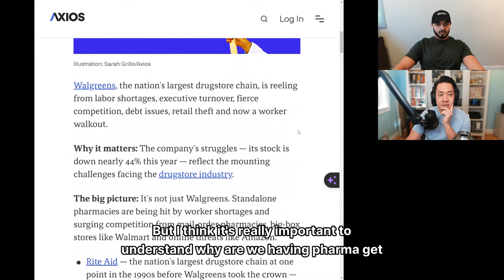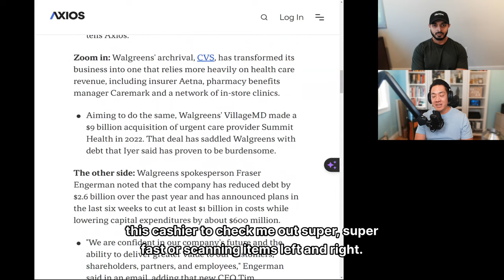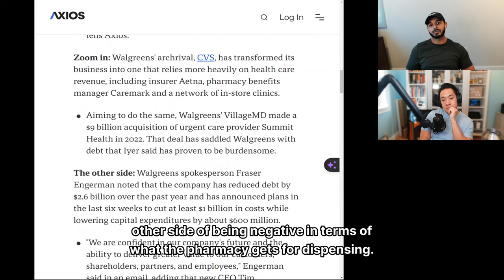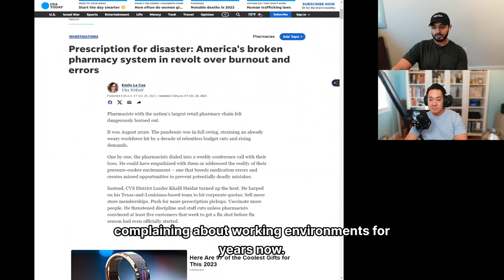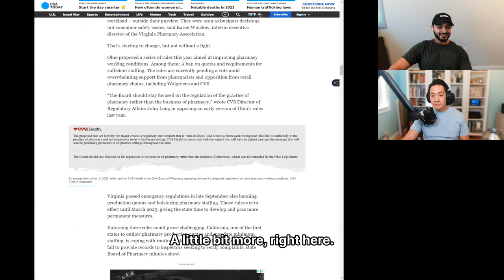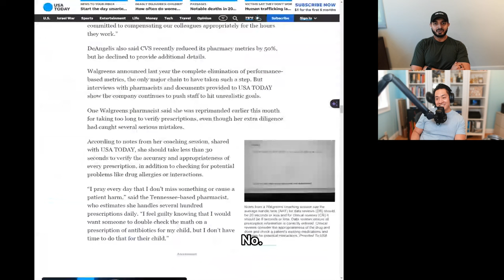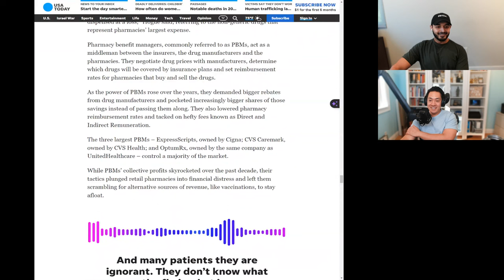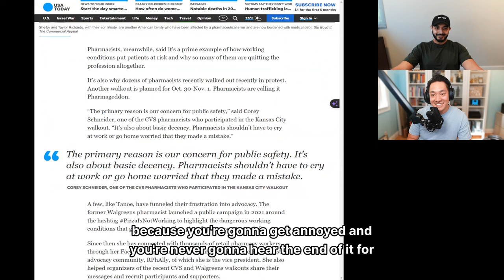Navigating Pharmageddon & Challenges in Pharmacy Ownership!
In Orange Pill Club Episode 5, we tackle the pressing issue of pharmageddon and the struggles that come with pharmacy ownership. Hear firsthand accounts from pharmacy professionals about the hurdles they face and gain a better understanding of the complexities of practicing in pharmacy. Tune in for an informative discussion that sheds light on this critical topic.

🕒 Timestamps:
0:00 - Introduction
1:14 - Pharmacist Walkout
4:04 - How long does it take for a Pharmacist to get your medications ready?
6:22 - Prior Authorizations and Pharmacist busy work
9:32 - Challenges owning a Pharmacy
13:32 - Millennials View on Bitcoin
14:34 - Opportunities in Independent Pharmacy Ownership
15:56 - Why are drugs are so expensive?
19:37 - The economics of a Prescription
22:27 - Rite Aid Chapter 11 Bankruptcy and VillageMD Acquisition
27:09 - CVS District Leader thrashes employees for not producing
35:34 - Difficulty enforcing production quotes in Pharmacy
40:31 - Pharmacists take work home with them
43:39 - Robotics in Pharmacy and efficiency, Kirby Lester
47:25 - Dispensing Prescriptions at a loss, negative reimbursements
54:25 - CVS District Leader thrashes employees even more for not producing (CRAZY!)
59:24 - The joys of owning your own Pharmacy